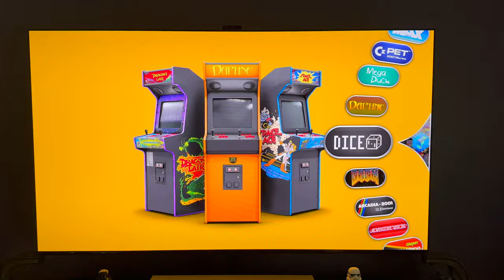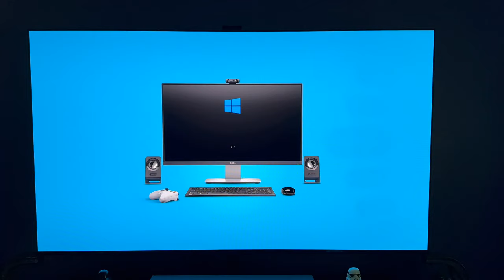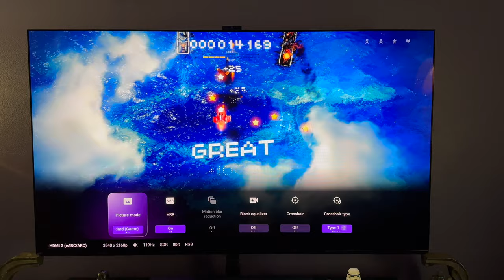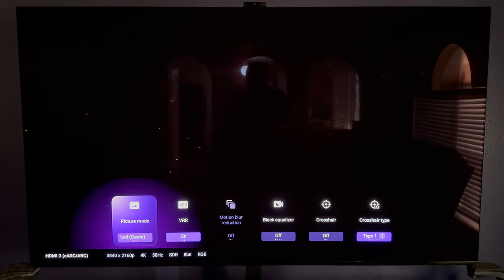SDR Gaming On Sony 77" A95L QD-OLED TV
Today we are taking a look at what SDR gaming looks like on the Sony A95L. HDR is a common use case for this beautiful TV panel but stepping back to SDR gaming showed me that this thing can do it all pretty well.

Time Stamps:
Video Expectations: 00:00:00
Intro: 00:02:42
My Digital Classic Gaming Collection: 00:02:53
Sky Force Anniversary: 00:05:46
Onimusha PS2: 00:08:43
Mario Kart Double Dash: 00:11:39
Video Conclusion: 00:14:22